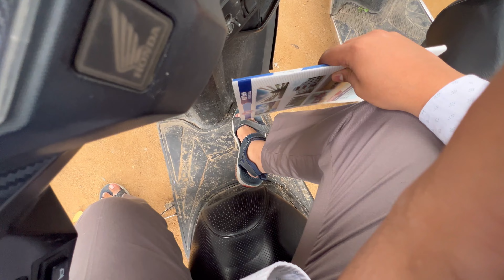College Ke Exams 🥹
So Hey Guys This Is Meraj From The Meraj Vlogs This Channel Provides You Daily Vlogs Like Travelling,Shooting,Riding,People Interview. And Many More In This Channel And You Can Subscribe To Our Channel To get Daily vlogs and More

Boya Mic
Apple 3.5 mm Jack
Campus Shoes
My KeyBoard
My Gaming Chair
My Monitor